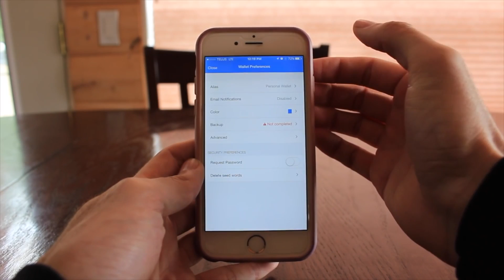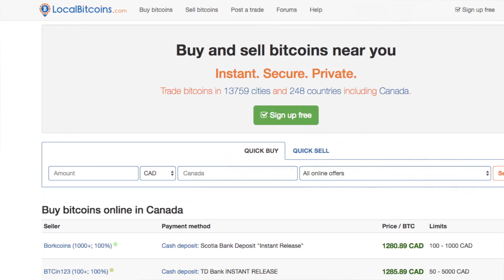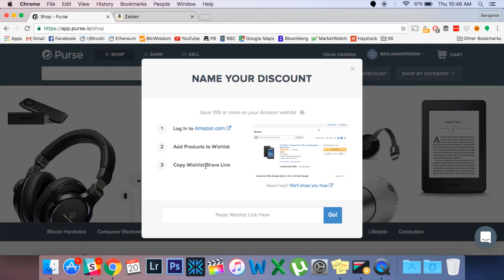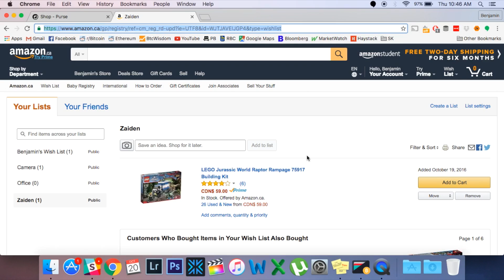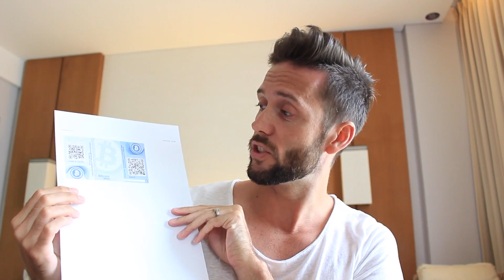Getting Started With Bitcoin - Top 5 Things To Know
This video is intended for those that are new to Bitcoin. It is a overview of the top 5 things you should know as you explore this exciting new technology.

Tip Address:
1GPLd7uXFMzZXA7AhsdN2TdnuzgpCtM3ed

How I Learned To Stop Worrying and Love Crypto

HOW TO GET A BITCOIN WALLET

HOW TO SAVE/SECURE YOUR BITCOIN